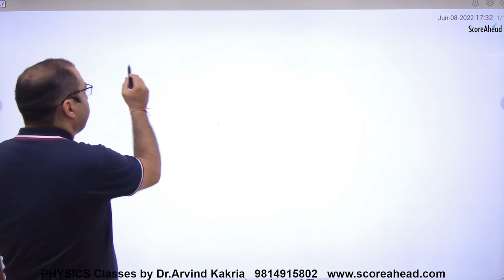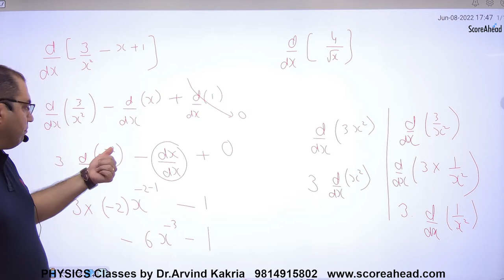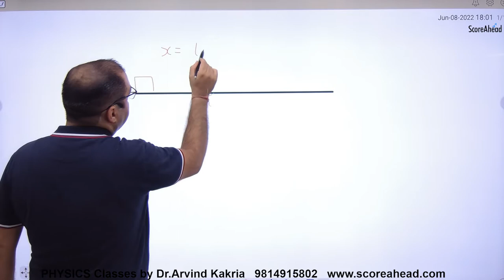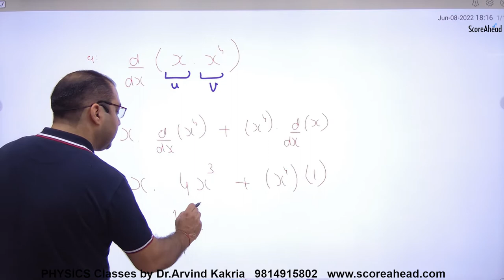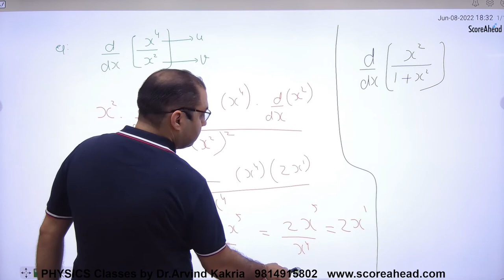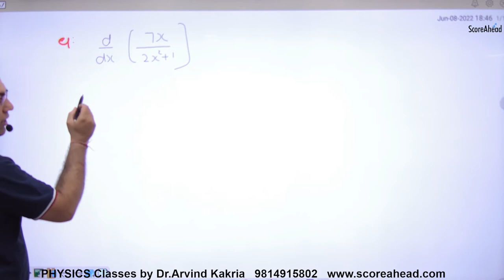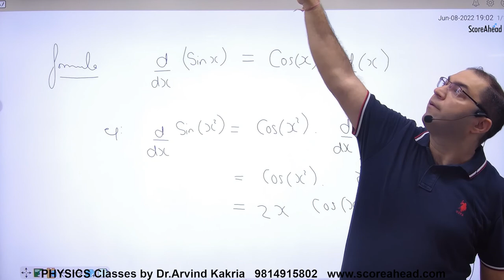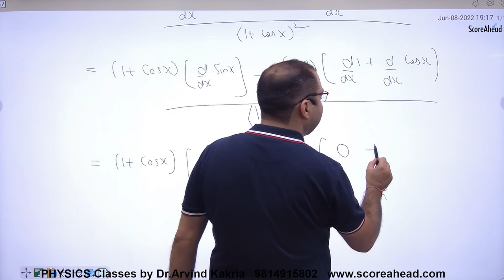2 Diffrentiation Part 2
2 Diffrentiation Part 2